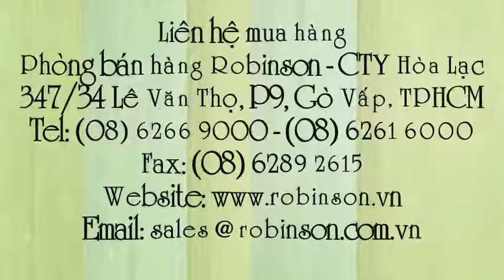Hạt giống hoa dạ yên thảo PET078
Liên hệ: Phòng bán hàng Robinson - Cty Hòa Lạc Tel: - Hoa dạ yên thảo - PETUNIA078 , Hoa dạ yên thảo - PET078 , Hoa dạ yên thảo - PETUNIA - PET078Sophistica Lime Green, Hoa dạ yên thảo - PET078Sophistica Lime Green, Dạ yên thảo - PET078Sophistica Lime Green, Dạ yên thảo - PET078, Dạ yên thảo - PETUNIA 078 , Dạ yên thảo - PETUNIA, Dạ yên thảo - PET078 Sophistica Lime Green, Dạ yên thảo - PETUNIA - PET078 Sophistica Lime Green, Dạ yên thảo - PETUNIA - PET078, Hoa dạ yên thảo - PETUNIA - PET078, Hoa dạ yên thảo - PET078 , Hoa dạ yên thảo - PET078, Hoa dạ yên thảo - PETUNIA - PET078, Hoa dạ yên thảo - PETUNIA - PET078 Sophistica Lime Green, Hạt giống bông dạ yên thảo PETUNIA, Giống bông Dạ yên thảo, Bông dạ yên thảo - Sophistica Lime Green, Bông dạ yên thảo - Sophistica Lime Green, Hạt giống bông Yên Thảo PETUNIA, Hạt giống bông dạ yên thảo PETUNIA PET078, Giống bông Dạ yên thảo PETUNIA, Giống hạt bông Dạ yên thảo PET078, Hạt bông Dạ Yên Thảo PETUNIA PET078, Bông Dạ yên thảo vàng, Bông Dạ yên thảo, Giống hạt bông Dạ yên thảo , Hạt giống bông, Hạt giống bông dạ yên thảo - PET078 , Hạt giống bông dạ yên thảo - PET078 Sophistica Lime Green , Hạt giống bông dạ yên thảo - PETUNIA - PET078 Sophistica Lime Green , Hạt giống bông Dạ yên thảo, Giống bông Dạ Yên Thảo vàng, Hạt bông Yên Thảo PETUNIA, Giống hạt bông Dạ yên thảo PETUNIA PET078, Hạt bông Yên Thảo, Hạt bông Yên Thảo PETUNIA PET078, Giống bông Dạ yên thảo PETUNIA màu vàng, Giống bông Yên Thảo vàng, Hoa Dạ yên thảo vàng , Giống hoa Yên Thảo vàng, Giống hạt hoa Dạ yên thảo màu vàng, Giống hoa Dạ yên thảo PETUNIA màu vàng, Giống hoa Dạ yên thảo màu vàng, Hạt hoa Yên Thảo PETUNIA PET078, Hạt hoa Yên Thảo PETUNIA , Hạt hoa Yên Thảo, Hạt hoa Dạ Yên Thảo PETUNIA PET078, Hạt hoa Dạ Yên Thảo PETUNIA, Hạt hoa Dạ Yên Thảo, Giống hạt hoa Dạ yên thảo PETUNIA PET078 , Giống hạt hoa Dạ yên thảo PETUNIA, Giống hạt hoa Dạ yên thảo PET078 , Giống hạt hoa Dạ yên thảo, Giống hạt hoa Dạ yên thảo PETUNIA PET078, Giống hoa Dạ yên thảo PETUNIA PET078, Giống hoa Dạ yên thảo PETUNIA, Giống hoa Dạ yên thảo, Hạt giống hoa dạ yên thảo PETUNIA , Hạt giống hoa dạ yên thảo PETUNIA PET078, Hạt giống hoa dạ yên thảo PET078, Hạt giống hoa dạ yên thảo, Hạt giống hoa, Hoa dạ yên thảo - Sophistica Lime Green , Hạt giống hoa dạ yên thảo - Sophistica Lime Green, Hạt giống hoa dạ yên thảo - PET078, Hạt giống hoa dạ yên thảo - PET078 Sophistica Lime Green, Hạt giống hoa dạ yên thảo - PETUNIA - PET078 Sophistica Lime Green